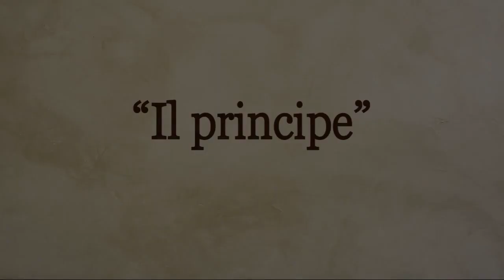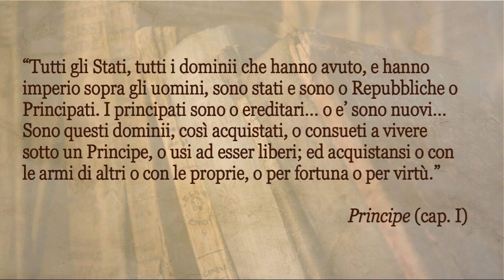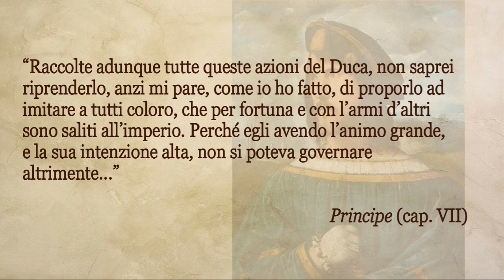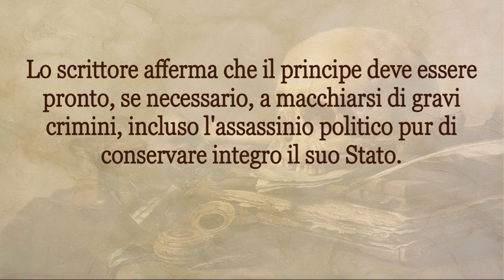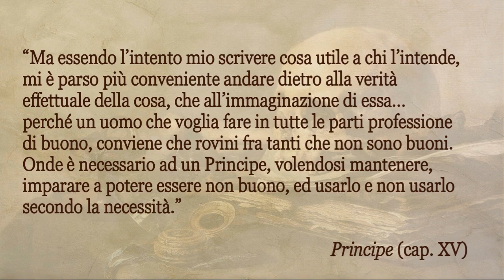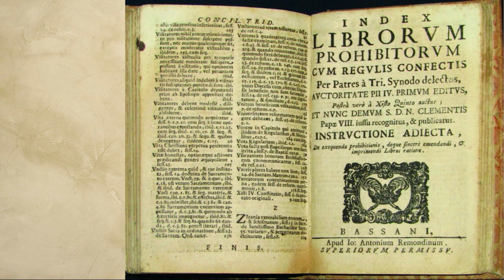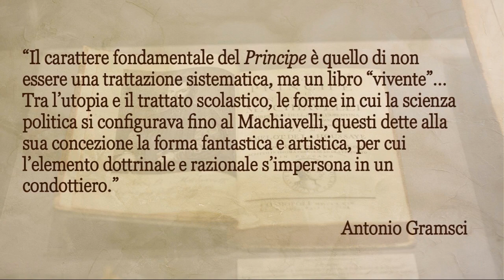Il principe - Solo un manuale per tiranni?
Analisi del "Principe", trattato storico-politico di Niccolò Machiavelli (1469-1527).

Confinato nella sua proprietà dell'Albergaccio, estromesso dalla vita politica e smanioso di tornare all'azione, il Segretario fiorentino concepì questo "opuscolo" (la definizione è sua) per condensare tutto il suo sapere politico e dimostrare la sua abilità ai Medici che l'avevano esiliato. Il risultato fu un libro scandaloso, pieno di realismo politico e lontano anni luce dalle utopie dei secoli passati, che gettò le basi della scienza politica moderna e condannò il suo autore a un lungo periodo di condanna morale e ostracismo.